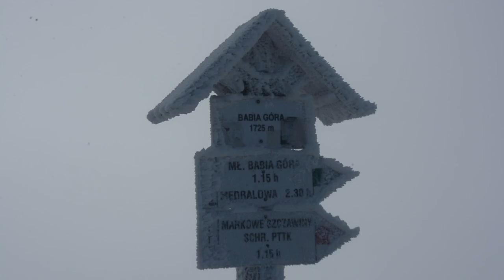Life is a journey... and I haven't said my last word yet!